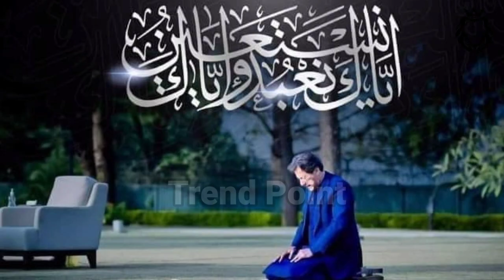عمران خان کی مداح بوڑھی خاتون نےہسپتال میں کپتان کا پسندیدہ کلام سننےکی فرمائش کرڈالی